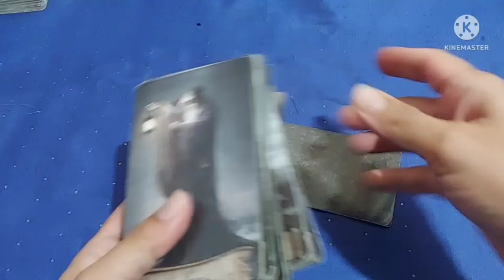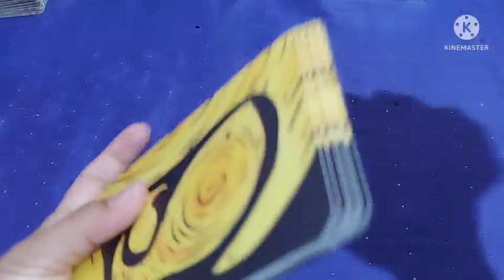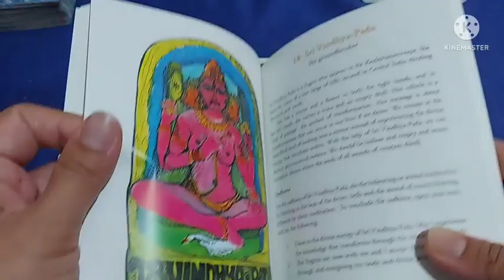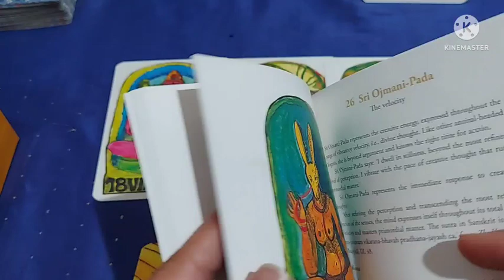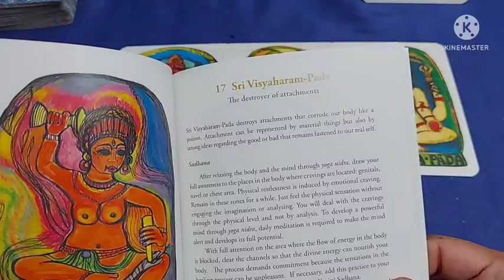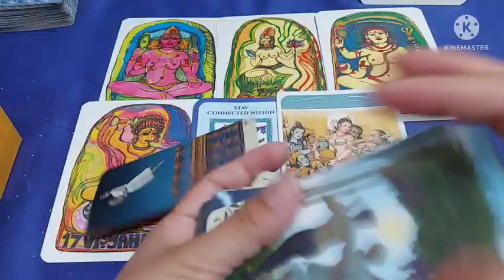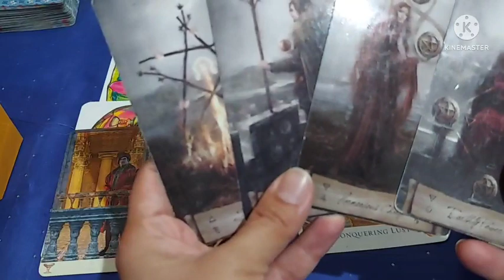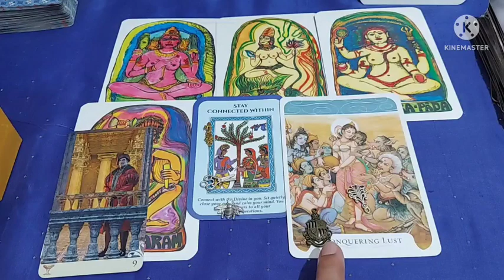You Will Watch This Only If It Is Meant To Reach You, आप इसे तभी देखेंगे अगर ये आपके लिए होगा मैसेज